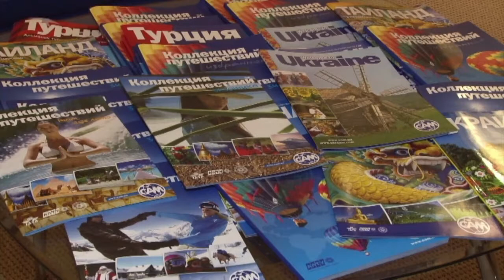Euro 2012: 1.4 million visitors expected in Ukraine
Organisers of the UEFA Euro 2012 football tournament in Ukraine expect some 1.4 million supporters to arrive in the country in June. Tourism bosses hope it will be a successful launch pad for Ukraine's travel industry. Duration: 01:08